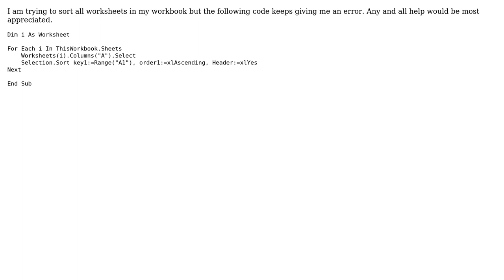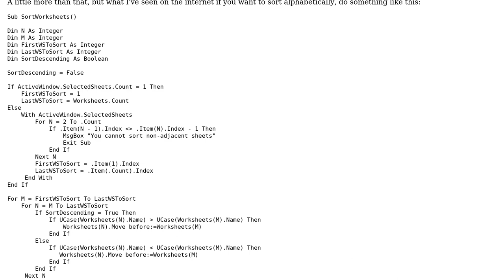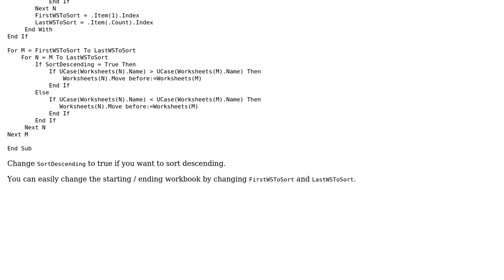Sort All Worksheets in Workbook (2 Solutions!!)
Sort All Worksheets in Workbook

With thanks & praise to God, and with thanks to the many people who have made this project possible! | Content (except music & images) licensed under CC BY-SA | Music | Images & others | With thanks to user user3694581 user Othya user Alter and the Stack Exchange Network Trademarks are property of their respective owners. You are responsible for your own actions.